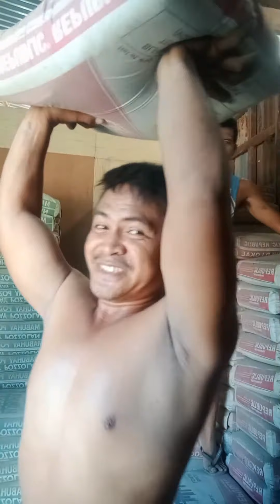CHALLENGE ACCEPT/40 kilos/30 BAGS CEMENT POSH.UP 😁😁|Tiktok JayR TV